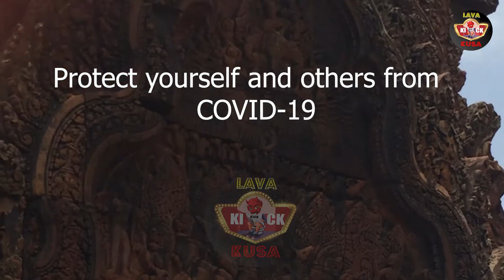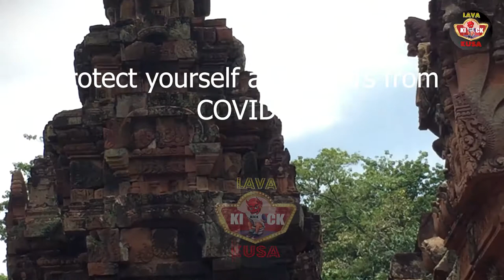Corona Video MAY Month | தாயின் உயிருக்காக கதறி கண்ணீர் விடும் மகன் | CORONA அவலங்களுக்கு தீர்வு?